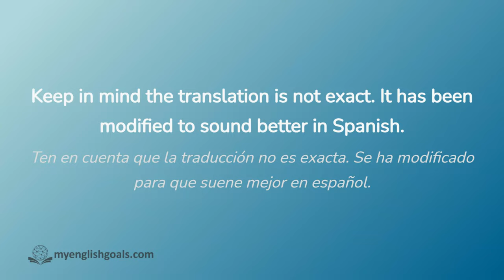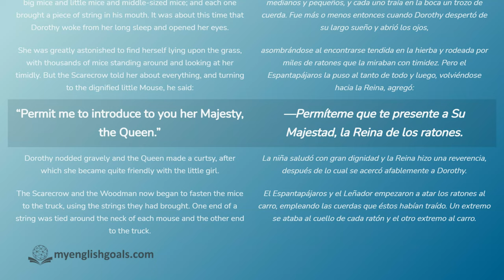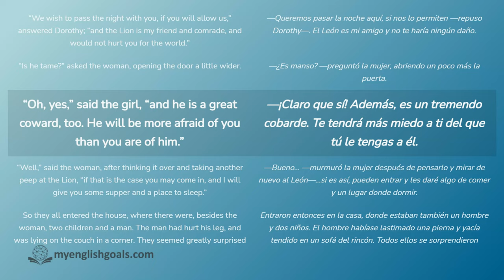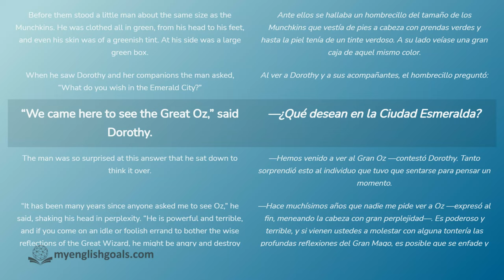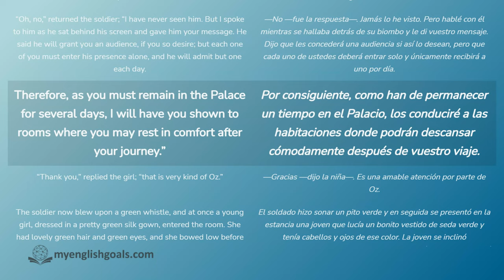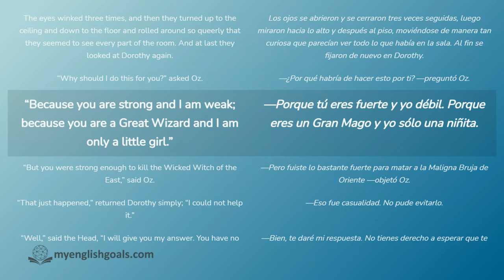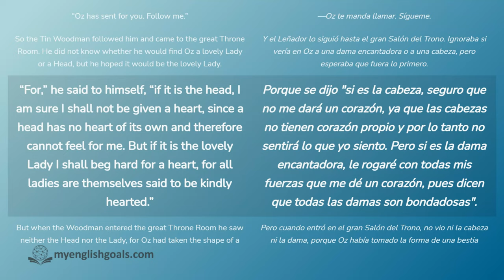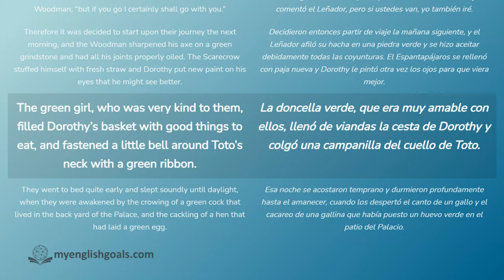Leer en inglés: The Wizard of Oz - Part 3 of 6 (B1 Intermediate)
Practica inglés con esta clásica historia de El mago de Oz. El libro entero en inglés y español. Parte 3 de 6.
/The Wizard of Oz by L. Frank Baum

Nivel: B1 Intermediate